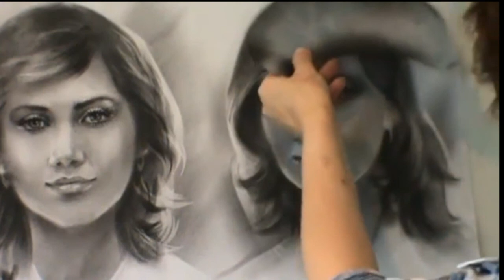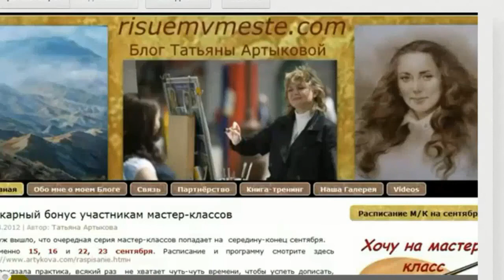КАК научиться РИСОВАТЬ. Рисуем ПОРТРЕТ. Урок 6.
Новогодняя акция!!!
Меня зовут Татьяна. Я художник по образованию, по профессии и по состоянию души! И очень рада этому факту!
А Вы художник? Если да, я рада за Вас! А если нет, научимся вместе, не правда ли? Приглашаю Вас в увлекательнейший мир художника!
Вы неплохо рисовали в детстве, у Вас есть желание порисовать и сейчас, но Вас гложут сомнения, что что-нибудь может получиться? Или не знаете с чего начать и что рисовать.
А хотели бы нарисовать портрет?
Изучая человека во время сеанса рисования, Вы вдруг начинаете видеть его в другом ракурсе, другими глазами, Вы становитесь психологом и даже более, Вы видите то, что неведомо самому портретируемому -- его скрытые таланты. И не только...Вы открываете Себя!!! Рисуя другого, обнажаете свою душу! Но об этом позже!
Портрет и пейзаж для меня наиболее интересные темы. Это неиссякаемый источник вдохновения! Являясь художником -- портретистом уже многие годы, накопился большой опыт, которым мне хочется поделиться с Вами, дорогие друзья!
Я считаю, что почти в каждом человеке скрыт талант художника, надо только помочь ему раскрыться! Он проявляется в детстве практически в каждом ребенке, но, в силу каких- то обстоятельств, развивается не у всех.
Художник -- это тонко чувствующая натура, ему присуще глубокое понимание красоты окружающего мира, стремление к его открытию, открытию самого себя, людей, природы.